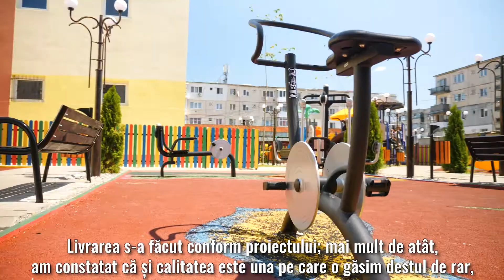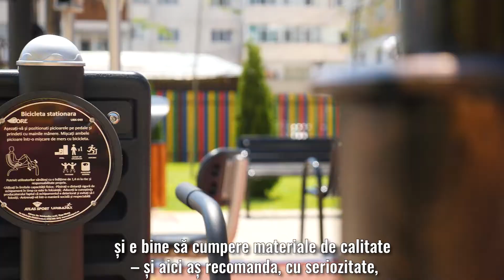Testimonial - Atlas Sport - Băicoi (Prahova)